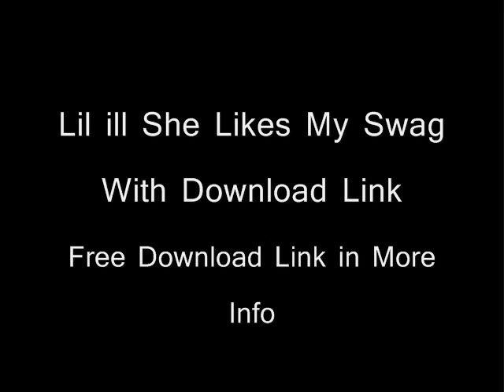She Likes My Swag Lil ill With free download link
Lil ill She likes My Swag With Free Download Link